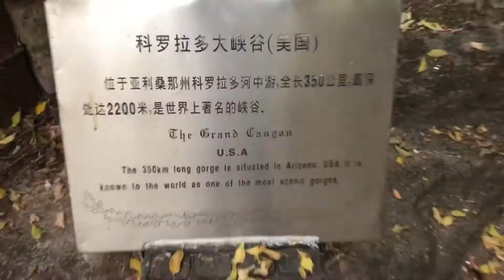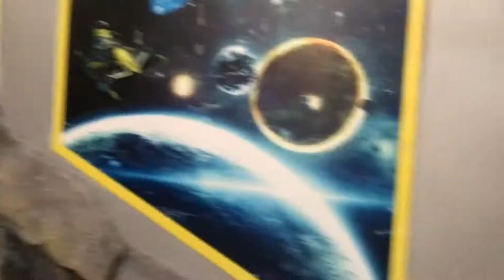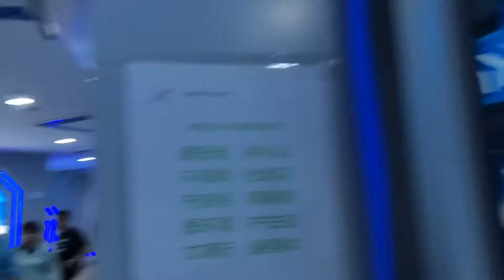Window of The World Amusement Park- Part 6